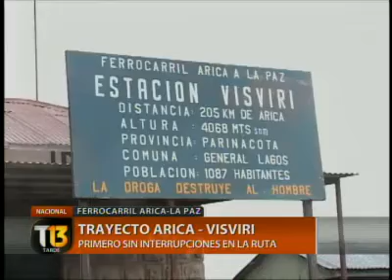Revive el tren Arica - La Paz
Luego de siete años paralizado, con éxito se realizó esta semana la primera prueba técnica del ferrocarril de Arica - La Paz. El recorrido partió en el puerto chileno terminando en la localidad de Visviri, en la frontera con Bolivia.